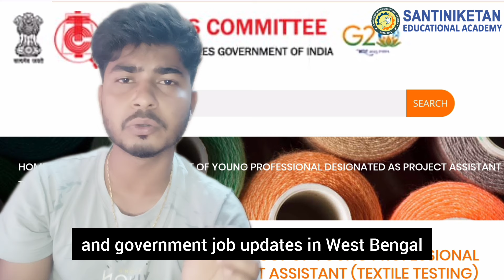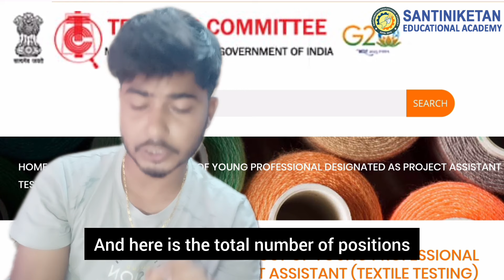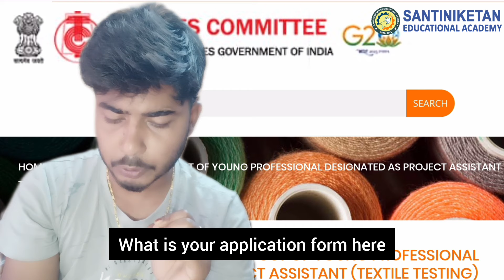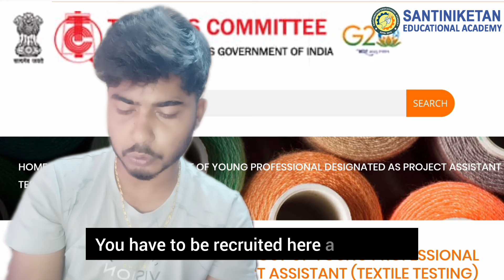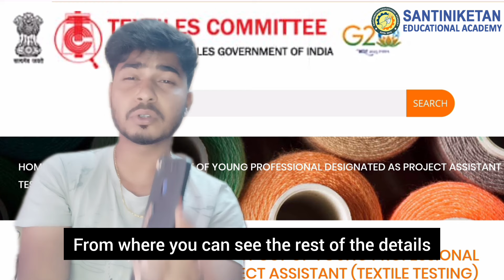🔵বস্ত্র দপ্তরে প্রচুর শূন্যপদে কর্মী নিয়োগ, বয়সসীমা ২১ থেকে ৩৫ || wb govt Job vaccancy 2024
✅Govt Job WhatsApp

▂▃▄▅▆▇█▓▒░Santiniketan Team░▒▓█▇▆▅▄▃▂

kolkata job
kolkata latest jobs
kolkata jobs
job now kolkata
wb latest govt jobs 2024
latest jobs in kolkata
wb new company job vacancy 2024
wb latest govt jobs
job updates and news bangla
job search kolkata 2024
wb job
recent job updates
west bengal job notification
wb latest jobs 2024
bangla news
bangla job updates
west bengal job recrument
kolkata job news
wb govt job vacancy
shopping mall job in kolkata
shopping mall job vacancy
company job news
wb new govt jobs 2024
wb new job requirements 2024
company job vacancy
job kolkata 2024
private sector job updates
best private company job
job in kalkata
government job updates
latest job vacancies 2024
kolkata job search
bank job updates
wb govt job vacancy 2024
company job notification
west bengal job
tata company job recruitment 2024
tata company job vacancy
wb new company job vacancy
current job vacancy in kolkata
direct company job in kolkata
hospital jobs in kolkata
private job kolkata
best job kolkata
shopping mall job vacancy 2024
private job recruitment kolkata
job update news and bengal
sea of success
sarkari naukri
jobs for freshers 2024
pen packing job
garment packing job
warehouse job 2024
packing job in kolkata
job vacancy update 2024
new company job vacancy 2024
urgent jobs in kolkata
railway jobs
job update news and bangla
job update news bengal
govt job update news
wb private hospitals jobs
govt chakri khobor today
work from home jobs 2024
wb latest private company job vacancy
kolkata hiring 2024
burdwan district job vacancy 2024
সরকারী চাকরী খবর ২০২৪
security guard jobs in kolkata
kolkata new job 2024
big basket job vacancy 2024
private hospital job
private hospital job vacancy 2024
hospital recruitment 2024
hospital job
staff nurse job vacancy
hospital job news
flipkart job vacancy 2024
santiniketan education academy
wb jobs
reliance retail job vacancy 2024
reliance job vacancy 2024
reliance recruitment 2024
west bengal government job requirement
online application wbpsc vacancy
wb court job
wb group d vacancy
karmasangsthan
govt job vacancy
group b vacancy
bangla job update
wb job vacancy 2024
job solution
job openings
wb new job vacancy
job in malda
job in purulia
job in bankura
tripura job
wb latest jobs updated
wb latest govt job vacancy 2024
jobs in mednipur
job in mednipur
west bengal government job
job in paschim medinipur
jobs in birbhum
office peon job vacancy 2024
sbi job vacancy
wb job vacancy today
new sbi job requirements
new sbi job updates